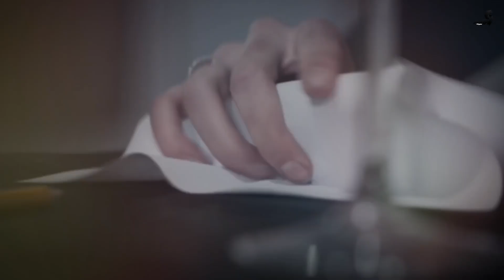وجد الأب طريقة ذكية لتأديب مديرة المدرسة التي رفضت حل المشكلة التي عانت منها ابنته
ماذا ستفعل إذا اكتشفت أن ابنك يتعرض في المدرسة ؟ ذلك هو الموقف الذي وجد والدا الطفلة ماشا نفسيهما فيه ، ومن أجل حل المشكلة ذهب الوالدان مباشرة إلى المدرسة ، لكنهما لم يتوقعا ألا يهتم أحد من المدرسين بشكواهما ، و بعد العجز عن حل المشكلة بمساعدة المدرسين لجأ الأب لمديرة المدرسة ليجد نفسه بعد ذلك في مشكلة أكبر.